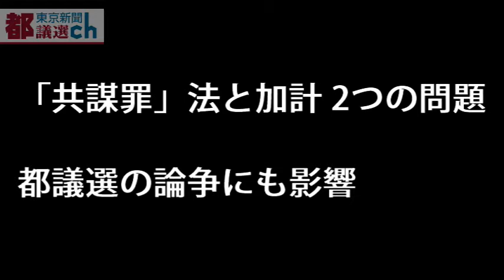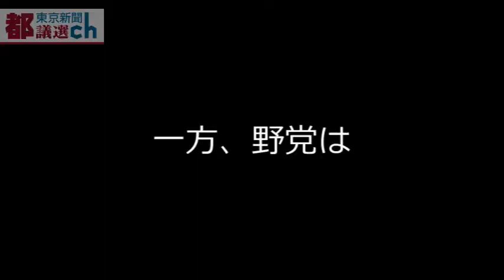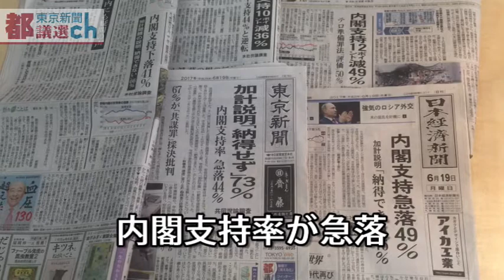「共謀罪」加計問題で自民弁明、野党攻勢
「加計学園」の獣医学部新設問題や、「共謀罪」法の採決強行などが、東京都議選の演説にも影響しています。与党側は「難癖」「曲解」と打ち消そうとし、野党側は攻勢を強めています。